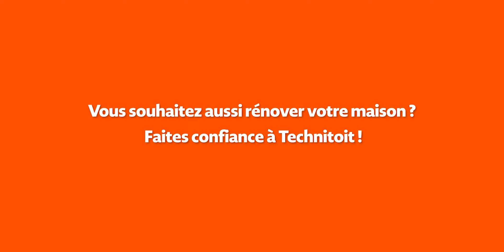Témoignage Monsieur Vogt - Technitoit Saint-Nazaire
Monsieur Vogt nous parle de son expérience avec les équipes de Technitoit St Nazaire pour rénover sa maison : hydrofuge de la toiture, isolation des combles et isolation thermique extérieure. Découvrez dès à présent son témoignage !

ou sur notre chaîne YouTube Technitoit.